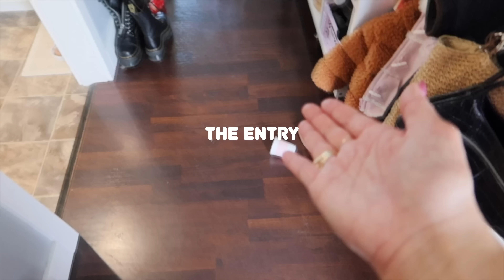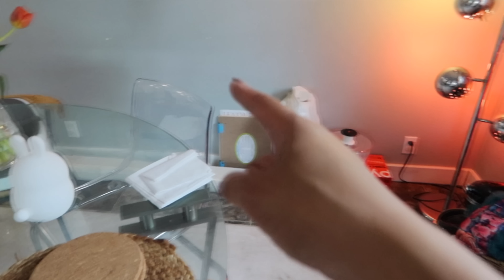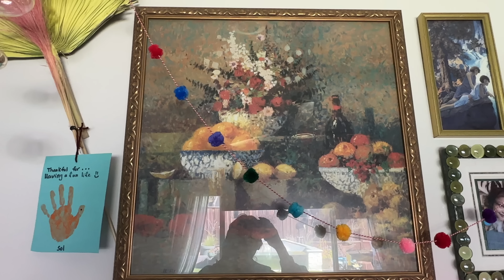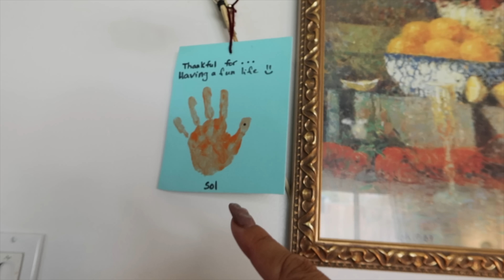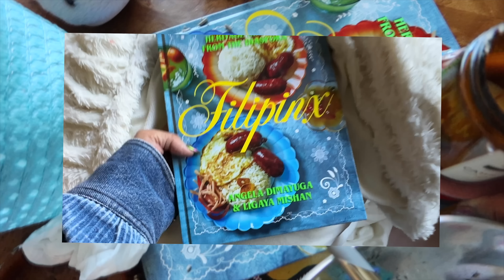MESSY HOUSE TOUR *exposing ourselves* - realistic home adhd girlie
This is my messy home tour where I share the reality of our home as a family of four with two kids under 5 years old AND as someone who is currently testing for Adult ADHD.

Our home isn’t perfect but it keeps us safe and that’s all that matters. Sharing my messy life to bring other comfort and to be free of my own shame of not being able to to keep a house tidy. i feel like when I share my insecurities here, im weirdly liberated bc it doesn’t hold me back anymore.

 MUSIC
Pick up your phone please - baegel
Blow - duckmaw
Do you wanna ride the wave - softboy.
Perdula - justnormal
Talk of the town - adelyn paik

 CAMERA GOODIES!

About me:

HIYA! I’m a Filipina American born and raised in the Bay, mama of two that’s always down to disco.
I love storytelling through video and connecting with people on a deeper level. I just want everyone to feel seen and heard and lil less alone.
I’ve found power in embracing my imperfections (one day at a time) and hope by sharing my flaws, maybe you can embrace yours too!
I really do love Mother Earth. I hope by sharing my love for the world, leading an imperfect sustainable life, I can inspire others to think about making small changes in their lives to better the environment too.